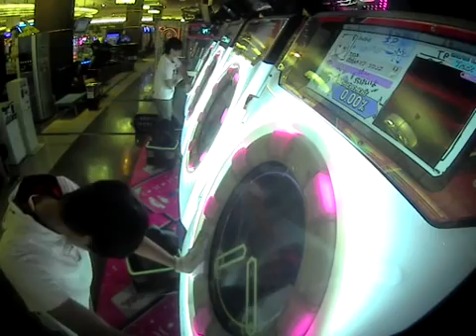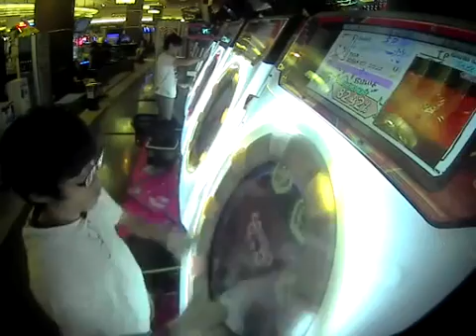【maimai PiNK PLUS】MYTHOS master SSS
最近までSSも乗ってなかったのに激伸びした